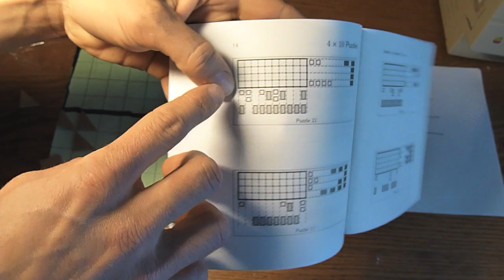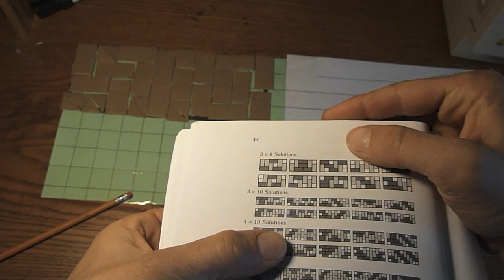Tomoku Puzzle, Rules and Strategy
Play Tomoku! with your own homemade game board.

In this video I set up a puzzle, explain the rules and give some strategy for solving the puzzles.

Tomoku is a great game, playable as a fast paced arcade puzzle game, pen and paper game, and physical solitaire board game.

to play online and order the book!